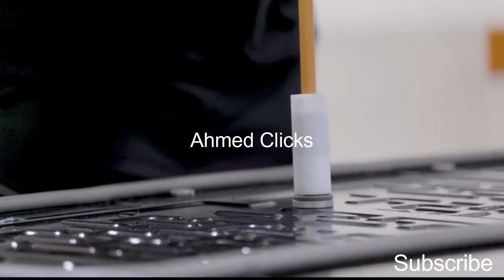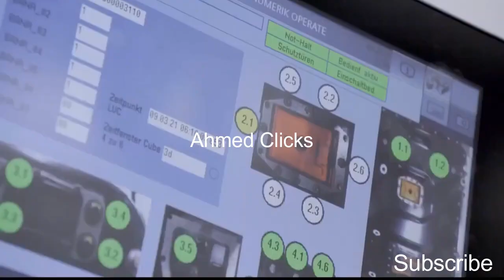Mercedese Manufacturing Process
Aston Martin Valhalla
Lamborghini Countach
Aston Martin Valkyrie
Mercedes AMG One
Koenigsegg Jesko
Ferrari Pininfarina
Gordon Murray T.50
Bugatti Chiron
W Motors Lykan
Pagani Huayra
Lamborghini Sian
Bugatti Chiron Super Sport
Bugatti Divo
Bugatti Centodieci
Rolls-Royce Sweptail
Pagani Zonda
1963 Ferrari 250 GTO